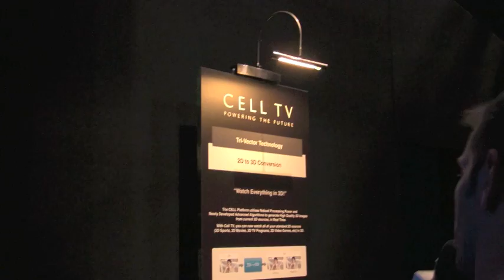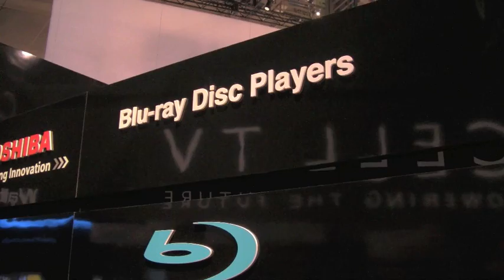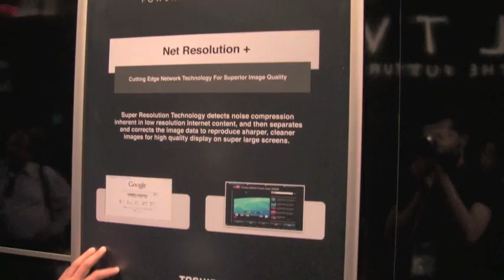CES 2010 - Visita dello stand Toshiba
Tutti i segreti della Cell TV di Toshiba svelati presso lo stand del CES 2010. Seguiteci in questo tour guidato.